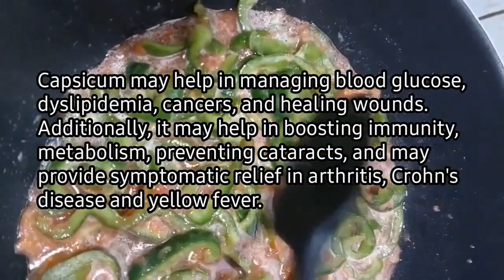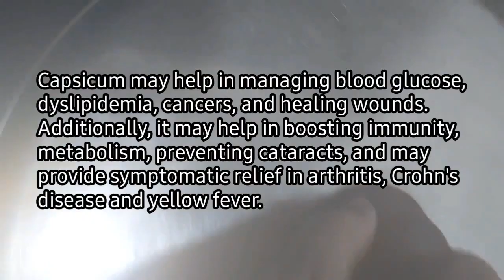Fish tika capsicum so easy & healthy recipe by Taste the best kitchen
Capsicum is extremely high in vitamin C which is essential for many processes in the body including immune function, wound healing and the synthesis of collagen. In addition to vitamin C, capsicum is also high in vitamin A. Vitamin A is vital for immune support, reproduction and vision strength.   Fish is rich in calcium and phosphorus and a great source of minerals, such as iron, zinc, iodine, magnesium, and potassium . you cook this recipe so tasty